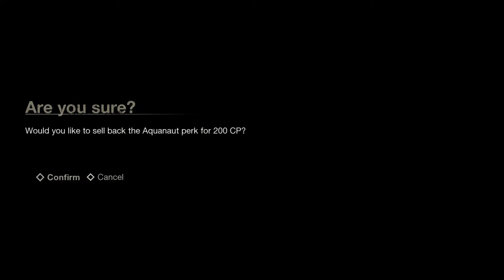Need Players 4 Videos! | Friday the 13th: Complete Edition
There's a LOAD of Friday the 13th: The Game videos I need to upload. Be apart of them by joining my live stream and lobby!

*Friday the 13th: Complete Edition:*
Friday the 13th: Complete Edition includes all unreleased content from Friday the 13th: The Game along with original mod content. "We've put a lot of work into making this game feel new and fresh, and true to the original F13." This build is made possible by, Rick?, Soi, Clutzdette, Perspex, Aninoob, JakeDisc, Anastasios Gionis and Weed Wizard.

Follow or Jason Voorhees is coming for you.